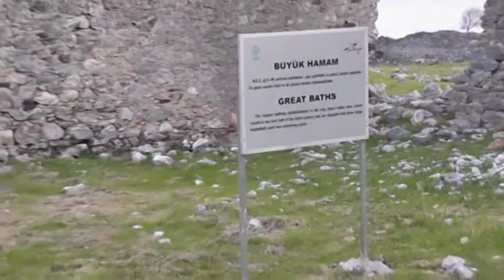1o Γυμνάσιο Γέρακα Anemurium, Anamur, Turkey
Our visit to Anemurium, during ERASMUS+ the kick-off in Anamur on January 2015. Anemurium, in Ancient Greek Ανεμούριον, Anemourion, is an ancient city whose ruins, now called Eski Anemur, are close to the modern Turkish city of Anamur. Τhe discovered remains include a large theatre, a small covered odeon or bouleuterion, three large public baths and one small one, decorated with mosaic floors (some converted to industrial use in late antiquity), four early Christian churches (also with mosaic floors and donors' inscriptions), an exedra possibly of a civil basilica (law court).

Outside, there is an extensive necropolis of some 350 sepulchral monuments dating from the 1st to the early 4th century.